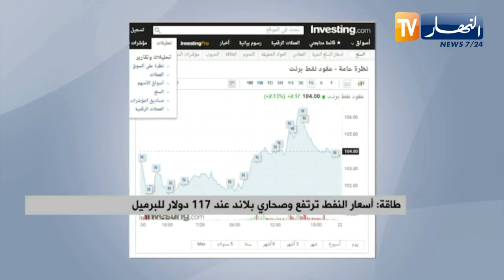أسعار النفط ترتفع وصحاري بلاند عند 117 دولار للبرميل